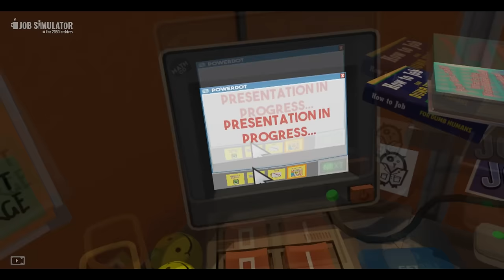VR ПРИКОЛЫ 2ой день работы в офисе VR Job Simulator